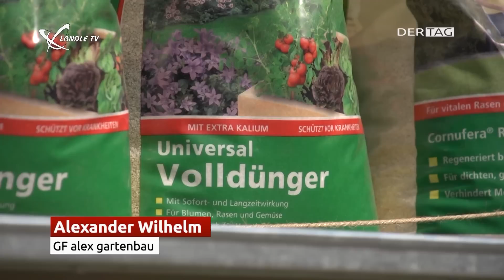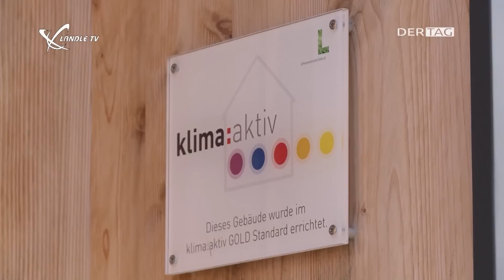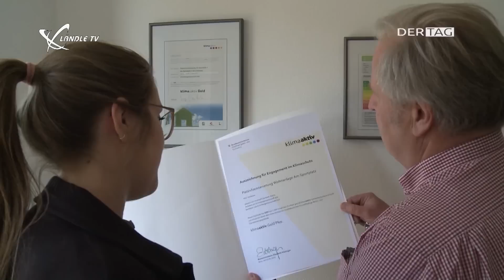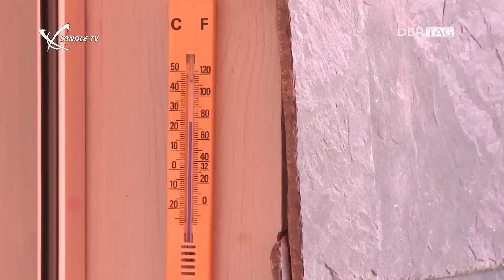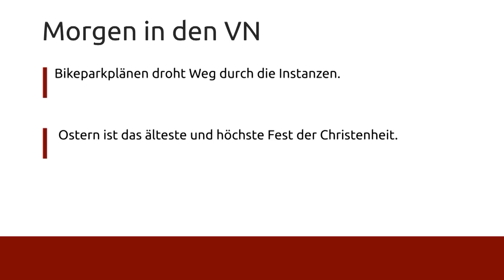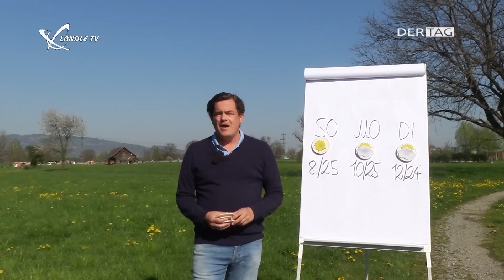Ländle TV - DER TAG vom 19.04.2019